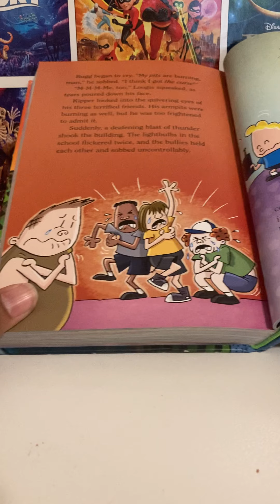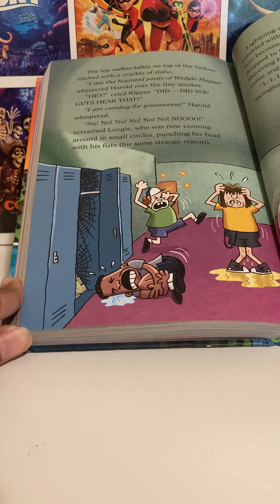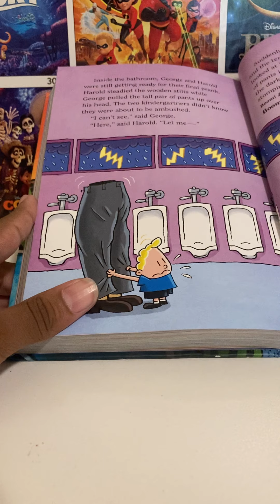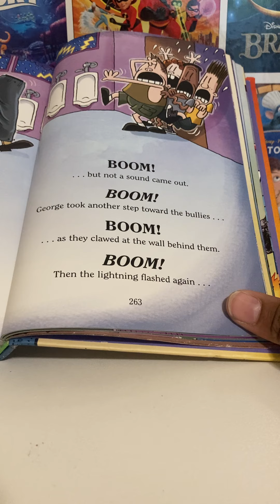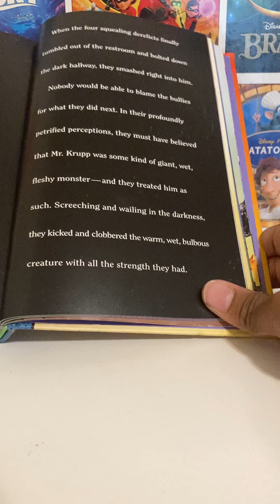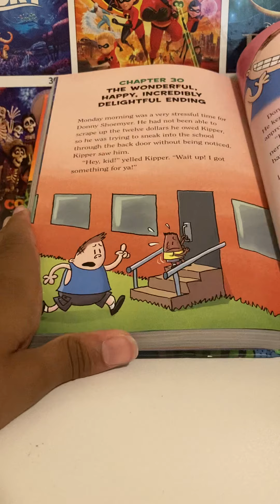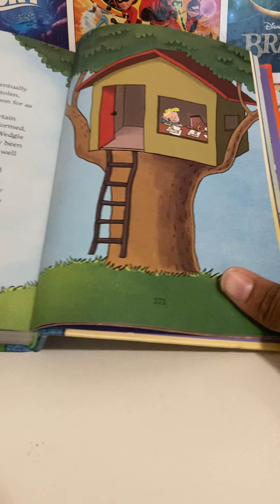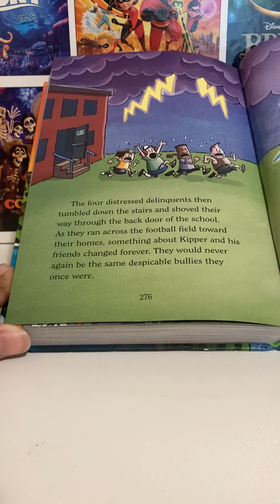Captain Underpants and the terrifying return of Tippy Tinkle trousers part 15